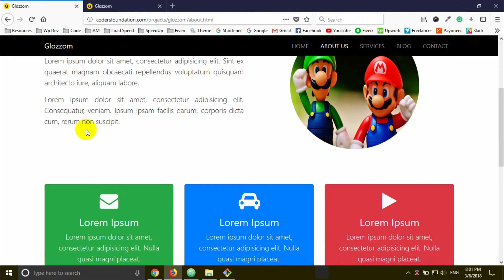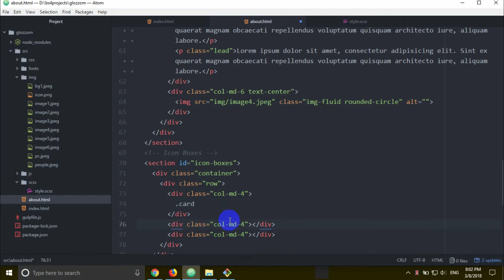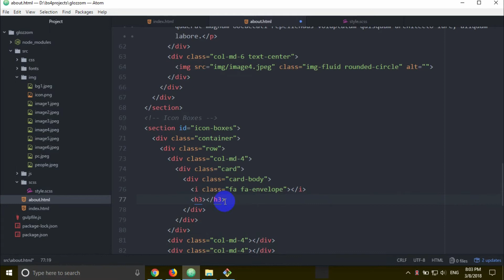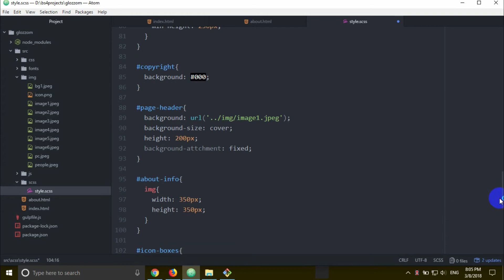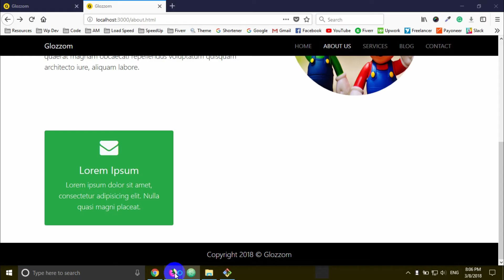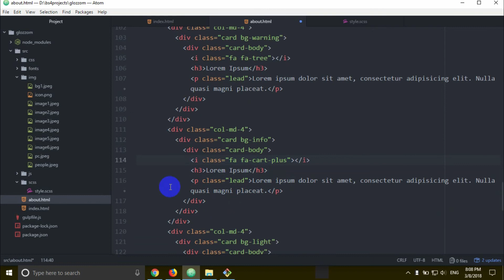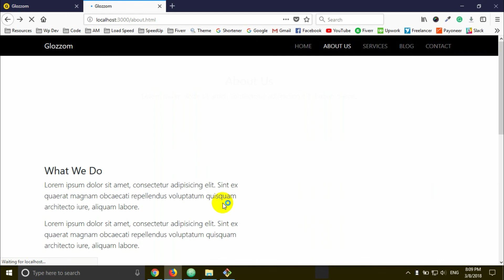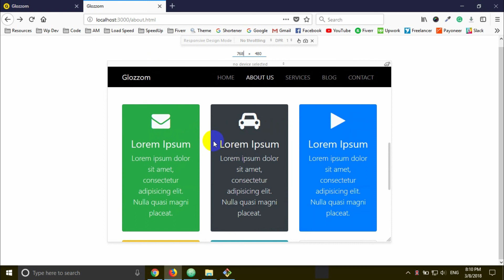Bootstrap 4 [#54] Project 3.12 - Glozzom [Icon Boxes]